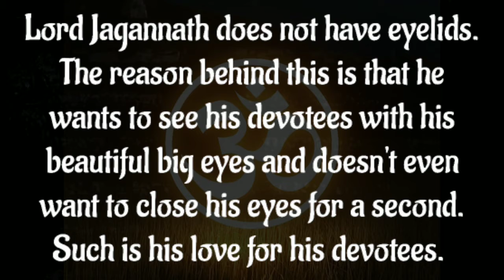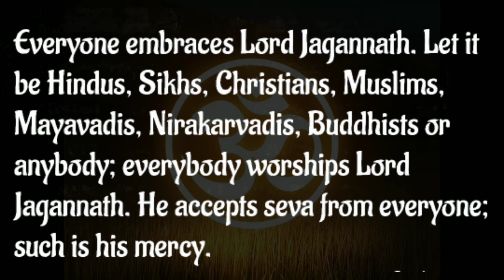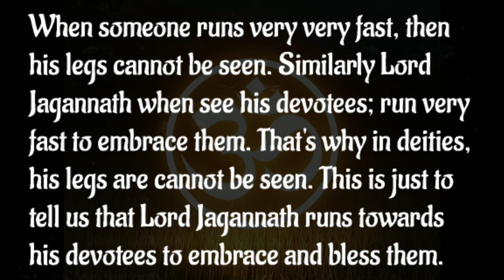A Glimpse of Beauty of Lord Shree Jagannath